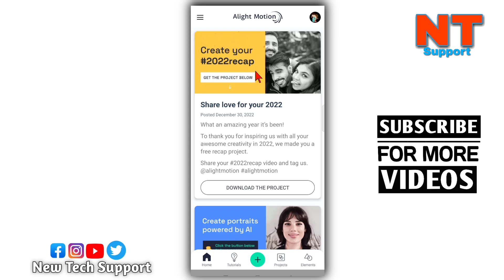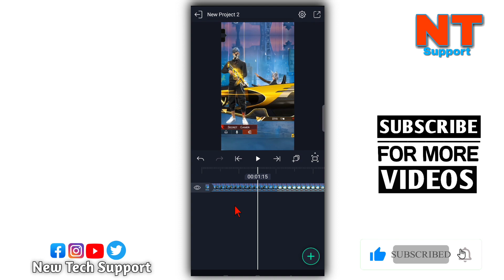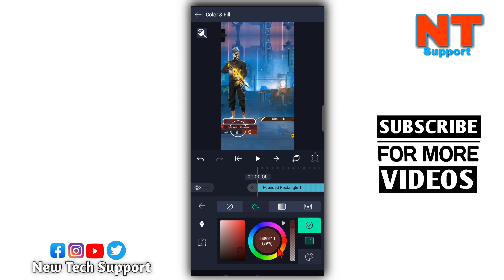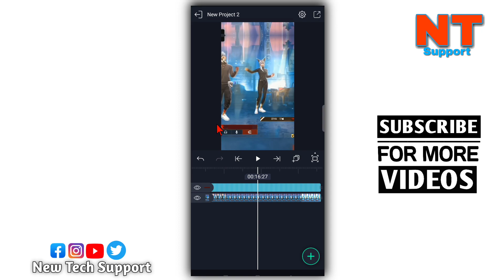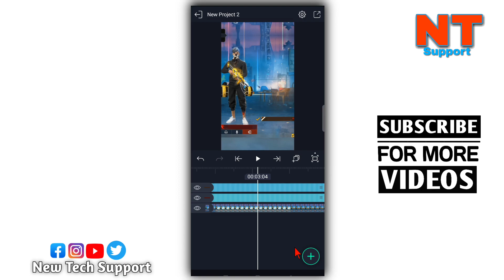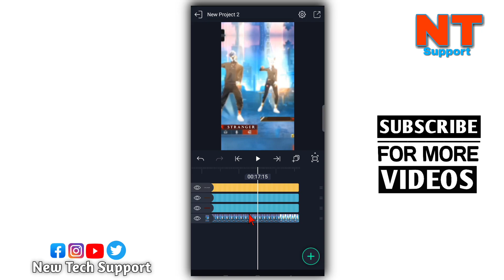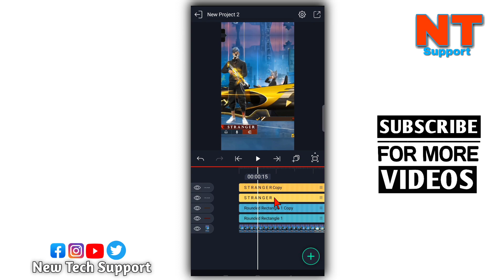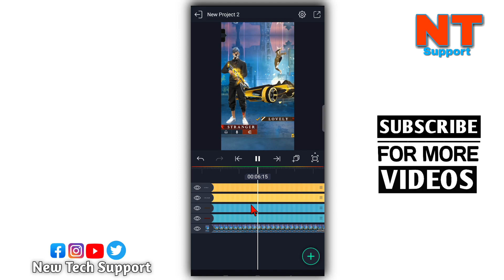Replace Name On Your Freefire Video Clip | how to write name on ff duo clip | full tutorial